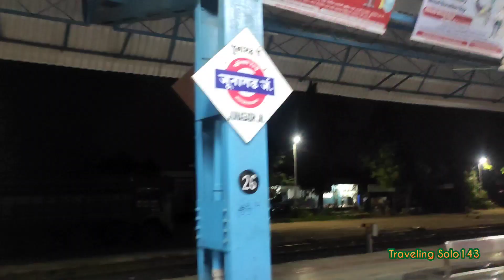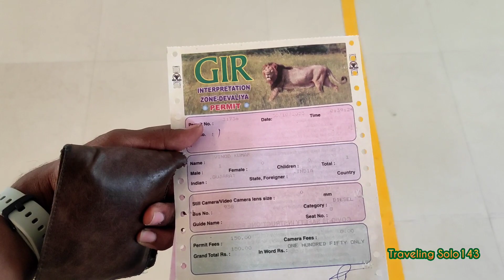Sasan Gir Safari in Devalaya Safari Just 160 rupees#asiaticlion